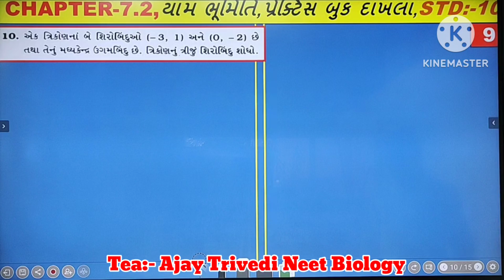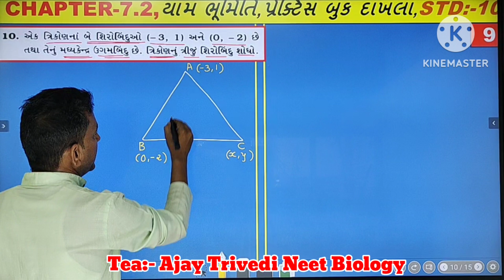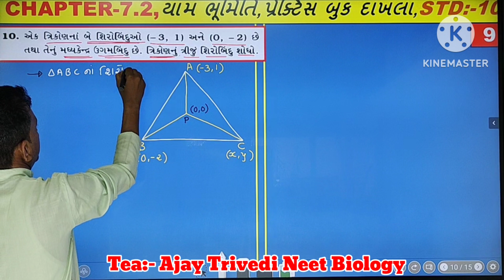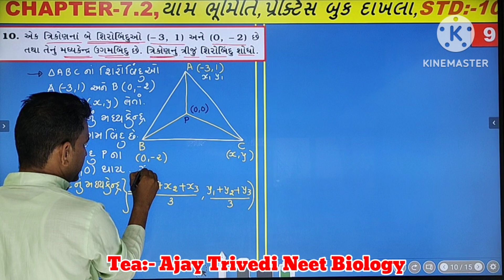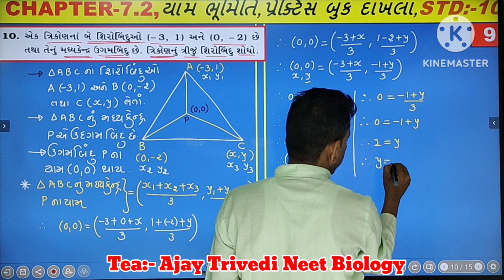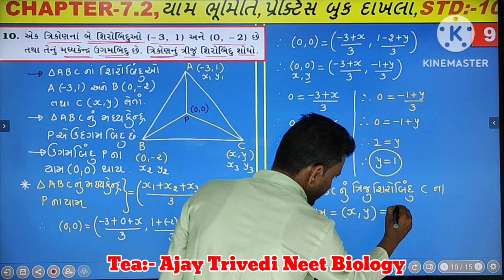Std:-10, Maths, Chapter :- 7.2 યામ ભૂમિતિ, પ્રેકટીસ બુક example સોલ્યુસન, Board Exam Imp.